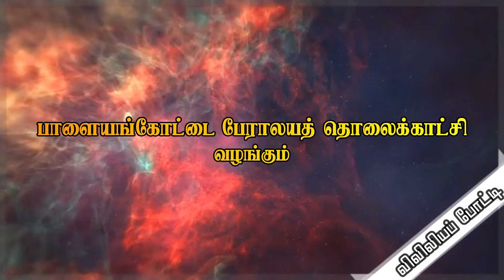இணையதள விவிலியப்போட்டி- 2021 / கதை சொல்லுதல் போட்டி/ SXCK-11/ INFANT ANTO TRYPHE